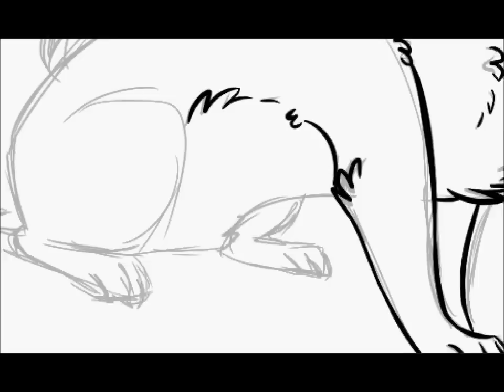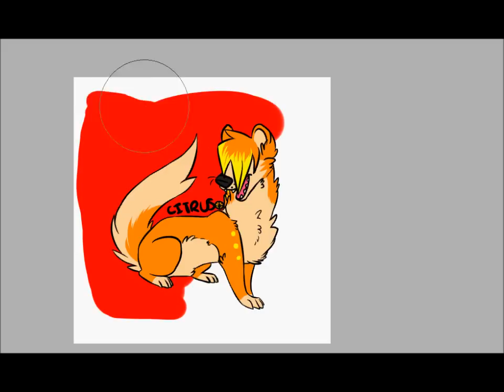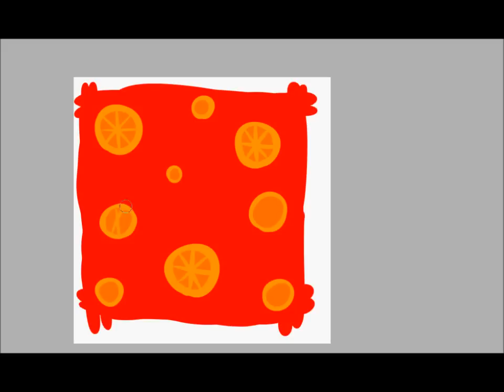Citrus The Ferret - Speedpaint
EDIT: woops i put Chella instead of Chelle x3

ONLY THE ARTWORK DOES!

Hope you guys enjoyed this, I haven't drawn Citrus in a long time! And i also haven't uploaded anything on here for a while. You guys WOULD have had a something on the 4th of july but my program screwed up and i lost what i had recorded. :c I worked so hard! This took me about 35 minutes to make, not including the sketch.

ANY SUGGESTIONS ON WHAT I SHOULD DRAW NEXT?